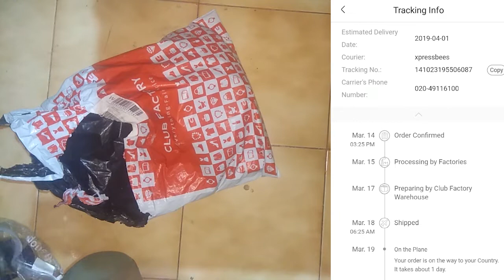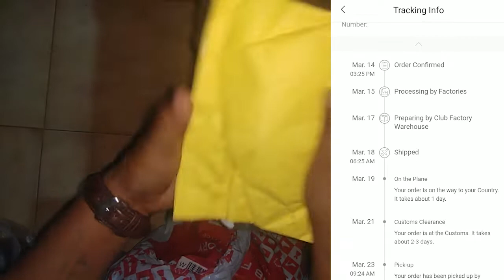Club factory Unboxing | Imphal Manipur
Review club factory

Ring poker shape

Strapless sweater

Bracelet fasion

Vintage eye glass

Comments

Thank u for waching